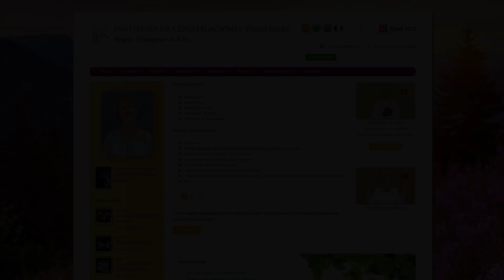Web del Instituto de Constelaciones Familiares Brigitte Champetier de Ribes 2019#.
Si quiere recibir información sobre las actividades en Insconsfa con Brigitte puede pulsar en el siguiente enlace

Soy Brigitte Champetier de Ribes, Directora de Instituto de Constelaciones Familiares,  es una gran alegría para mí el poder acercaros a la filosofía del amor desarrollada por Bert Hellinger con las Nuevas Constelaciones Familiares.

Qué son las Constelaciones Familiares preguntarán algunos:
Son la herramienta de la filosofía del amor adulto. Nos permiten ver la realidad y lo que nos limita en nuestra realización, descubriendo, para liberarlas, las imitaciones y otras ataduras inconscientes del pasado, haciéndonos cada vez más fuertes, autónomos y exitosos.

• Intensivos de fines de semana sobre diversos temas por toda España

• En Madrid: un espacio abierto mañana y tarde de lunes a viernes. Una biblioteca y videoteca abiertas a todos.

• Una página web, continuamente puesta al día en cuanto a textos, ejercicios, videos y audios, un registro de consteladores y la mayor hemeroteca sobre Bert Hellinger.

Actualmente, debido al COVID, nuestras actividades son por Videoconferencia.

Le deseo lo mejor para su camino de vida y de servicio.
"Juntos al servicio de la vida"
Brigitte Champetier de Ribes.
Gracias.